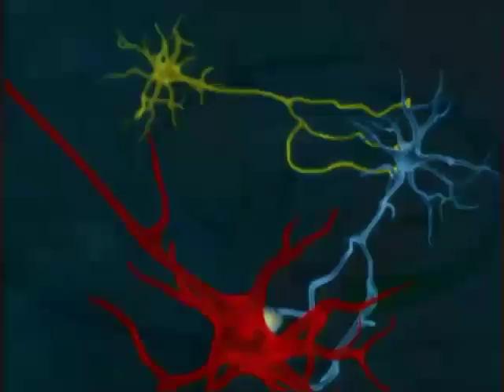Hearing Motion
Imagine if words created a taste in your mouth or music generated bursts of color. These are the effects of a rare condition called synesthesia. Now scientists have found a new type of that condition: people who "hear" motion.